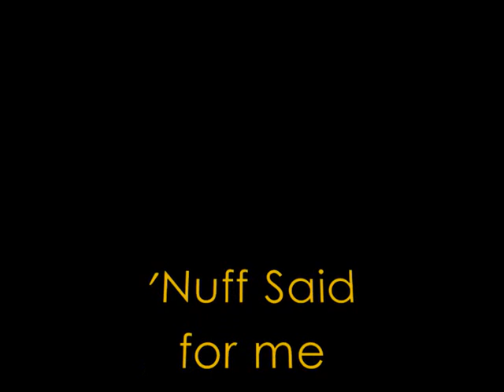A Man Ran Very, Very Fast!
I changed the title of this video from "The Fastest Man in the World" to "A Man Ran Very, Very Fast" becuase someone was whinning that Usain Bolt who just broke the 100 meter record is suspected of using drug inhancement. And if so then he wouldn't deserve that title. I don't care about that. All I'm talking about here is that a man moved his human body through space and time without a motor at pace that should take some kind of motor.  I don't care how he did it, I'm just making a video about how fast that was.

(ps, it's also not proven at all that he did)